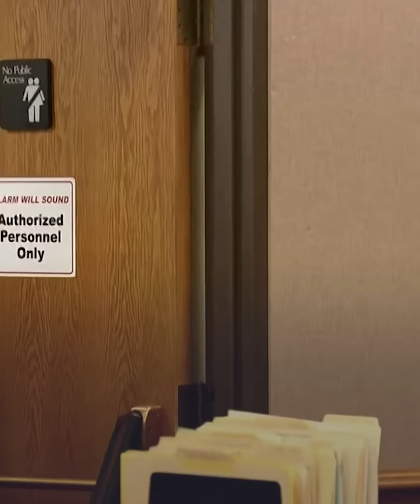منفذ هجوم كولورادو أمام المحكمة على كرسي متحرك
على كرسي متحرك.. منفذ هجوم كولورادو أحمد العليوي العيسى المتهم بـ10 جرائم قتل أمام المحكمة

ـــــــــــــــــــــــــــــــــــــــــــــــــــــــــــــــــــــــــــــــــــــــــــــــــــــــــــــــــــــــــــــــــــــ
تيلغرام
تفاعلكم
صباح العربية
بانوراما
العربية الليلة
العربية مباشر
بث مباشر قناة العربية
Live Alarabiya
متابعة البث الحي لقناة العربية
Alarabiya Live